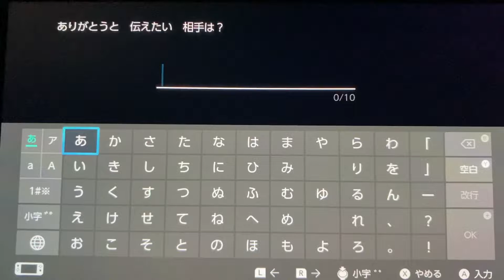【ダイパリメイク】最強のトレーナーを目指す旅実況part2(打ち切り)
☆動画の説明☆
今回は、ふしぎなおくりものでシェイミをゲットするぞ！シェイミの映画も観たことあるけどかわいいよね(*･ω･)

あと「かんしゃポケモン」という事で、感謝の気持ちをこれからも忘れずに活動を続けていこうと改めて思いました🌸

I often upload Sarubattle ,various game and trip videos.

〜SNS関連〜

はいどうもー！今日も元気にバトーレ！ちゃんぷるーです！こんぷるー！
PS2のサルバト〜レを中心にやっているチャンネルです(〃・д・) -д-))ﾍﾟｺﾘﾝ

サルバトーレは続編が出ることを祈っている（-人-）目標はプロサルバトーラー！
欲しい方は、ヤフオクなどでめっちゃ安く売られているので調べてみてください！！d=(*´▽｀*)=b

ホテル泊まるのも趣味です！ちゃんぷるーinホテルをシリーズ企画として撮っています！🏨
目標としてはお出かけ動画を撮影して、最終的に日本全国を回ったものを作りたいです(*´ω｀*)

知ってる方とのんびり語りたいです！！
✨好きな漫画やアニメの名言！✨

☆カテゴリーやハッシュタグ☆
ape escape
サルゲッチュ
ピポサル2001
ミリオンモンキーズ
サルバトーレ
サルバト〜レ
ガチャメカスタジアムサルバトーレ
ガチャメカスタジアムサルバト〜レ
PS2
プレイステーション2
サルゲッチュ20th
あつまれどうぶつの森
桃鉄令和
桃太郎電鉄
桃太郎電鉄昭和平成令和も定番！
みんなのGOLF4
PUBGMOBILE
CHUNITHM
NintendoSwitch
任天堂
お出かけ
実写
グルメ
スイーツ
旅行
ホテル
ゲーム
アニメ
料理
ちゃんぷるー